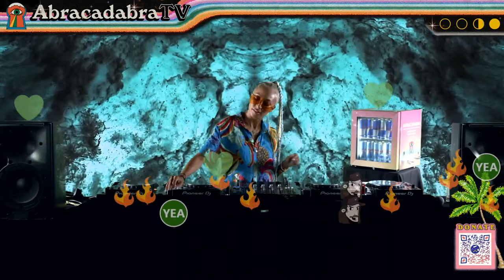Lauren Lane @ AbracadabraTV Virtual Festival 2.0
Hello Earthlings! It’s time to indulge in Lauren Lane’s set from Abracadabra Festival 2.0.

Like what you see? Join the Magic Movement and bring your talents to the Abracadabra community!